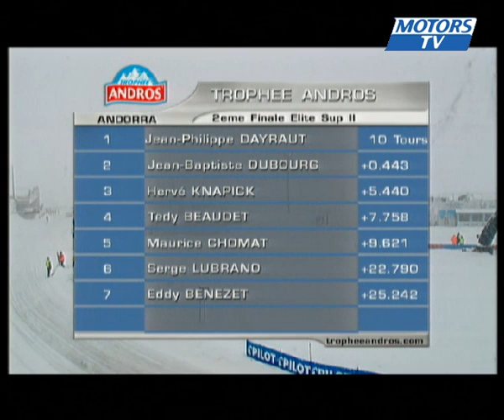Dayraut wins at Andorra - 2008 Andros Trophy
Jean-Philippe Dayraut wins the last race of the Andorra meeting of the 2008 Andros Trophy.